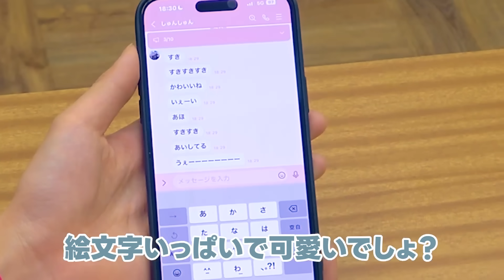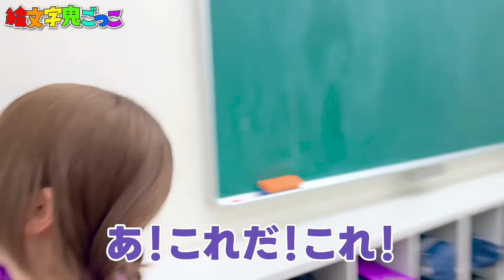【対決】「世界で一番使われた顔文字は？」学校中に散らばった絵文字から見つけ出せ！絵文字鬼ごっこやってみた！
しゅんしゅんです！
みんなも考えてみてね！

▽【対決】絵文字の指示に従え！絵文字だけで24時間生活してみたら勘違いすごすぎたwww

▽好きな食べ物捕まえないと半年禁止！？ダイエット鬼ごっこが必死すぎて笑ったwww【対決】

▽【対決】女子の生着替えに遭遇？！学校でコスプレ鬼ごっこやったら面白すぎたwww